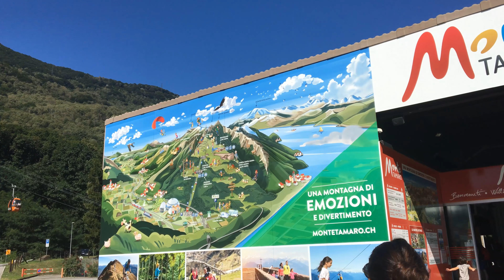Monte Tamaro - Ticino - Svizzera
Breve Clip dedicata al Monte Tamaro - Canton Ticino - Svizzera. Luogo ideale per sport, divertimento, natura e arte, a due passi da Lugano.